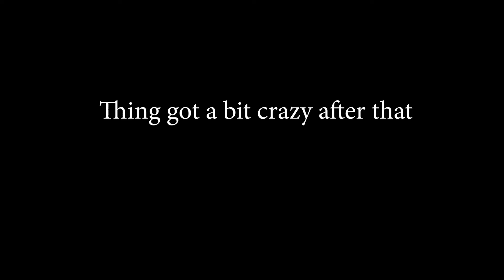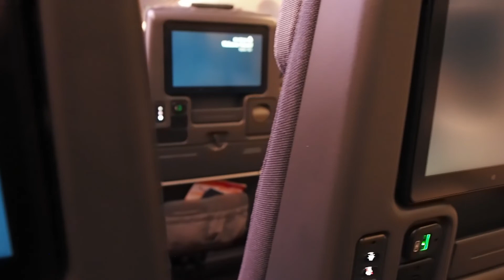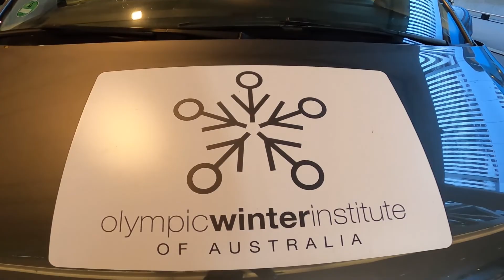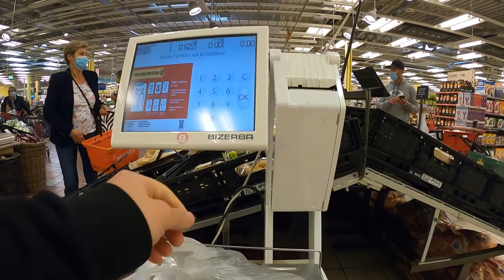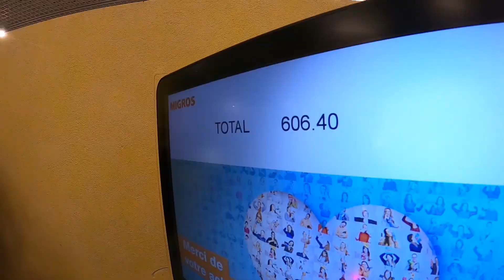The SBX Travel Vlog: Ep 1 - Escaping Australia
Escaping Australia, packing bags, montages and voice-overs, this episode has it all.
We go from packing bags to sitting in empty planes, check out what athlete life and travel is like during covid-19.